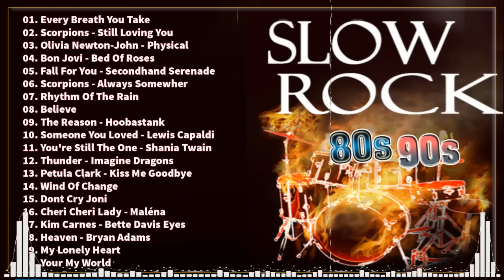Slow Rock Ballads 70s, 80s, 90s - Scorpions, Aerosmith, Bon Jovi, U2, Ledzeppelin..V22